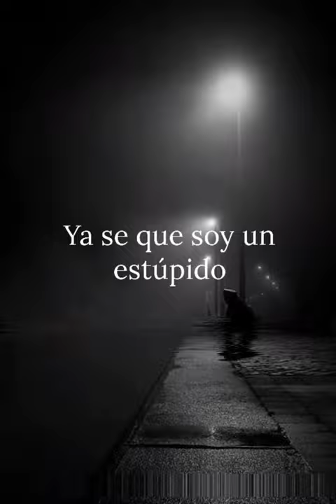Luciano Montero - Paranoias